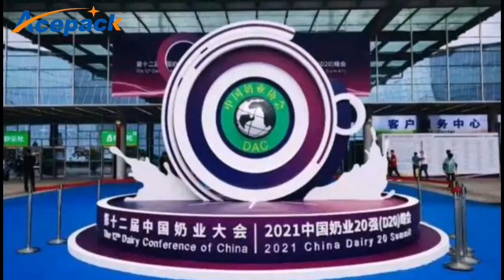Dairy packaging machine-by Shanghai Acepack professionaly